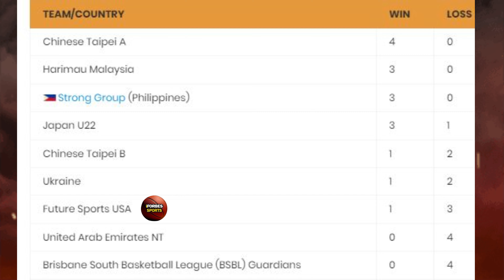WILLIAM JONES CUP STANDINGS TODAY JULY 17, 2024 🏀 PBA UPDATES | STRONG GROUP PH vs MALAYSIA LIVE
JONES CUP STANDINGS TODAY JULY 17, 2024 | GAMES SCHEDULE | STRONG GROUP ATHLETICS SGA vs MALAYSIA LIVE GAME TODAY

William Jones Cup live
SCHEDULE
Strong athletic Group
Strong group athletics
Strong group PH
Jones Cup 2024
Strong Group Pilipinas
Live Pilipinas
PBA standings today
PBA schedule
strong Group Athletics schedule
jones cup highlights
PBA DRAFT live
PBA DRAFT result

STRONG GROUP PH STANDINGS TODAY 3-0
SGA STRONG GROUP ATHLETICS vs UAE RESULTS - SGA Wins 104-79
SGA STRONG GROUP ATHLETICS vs AUSTRALIA Results - SGA Wins 91-69
SGA STRONG GROUP ATHLETICS vs UKRAINE RESULTS - SGA Wins 82-74
SGA STRONG GROUP ATHLETICS vs MALAYSIA RESULTS -  ???

Catch the game live scores
STRONG GROUP ATHLETICS vs UKRAINE LIVE SCOREBOARD today  @iFORBES  starting 6pm.

strong group highlights
pba draft live
pba draft result

William Jones Cup July 13-21, 2024

TONY YNOT
ALLEN LIWAG
TITING MANALILI
GEO CHIU
DAVE ILDEFONSO
CAELAN TIONGSON
KIEFER RAVENA
ANGE KOUAME
RJ ABARRIENTOS
JORDAN HEADING
RHENZ ABANDO
DJ FENNER
TAJUAN AGEE
CHRIS McCULLOUGH